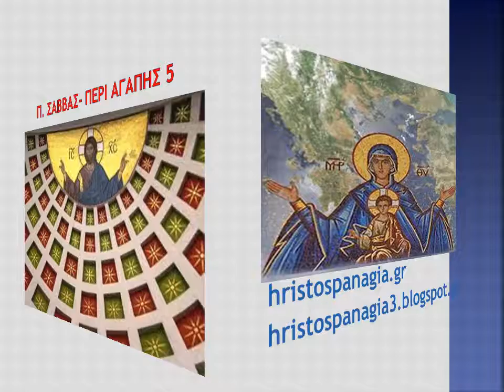Περί ἀγάπης, 5ο Μέρος. Ἀρχ. Σάββας Ἁγιορείτης, 8-12-2012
ΙΕΡΟΜΟΝΑΧΟΣ ΣΑΒΒΑΣ ΑΓΙΟΡΕΙΤΗΣ-ΠΕΡΙ ΑΓΑΠΗΣ 5 (ΑΓΙΟΥ ΣΙΛΟΥΑΝΟΥ ΤΟΥ ΑΘΩΝΙΤΟΥ) Ορθόδοξη ιστοσελίδα Ορθόδοξα ιστολόγια blogspot.gr,